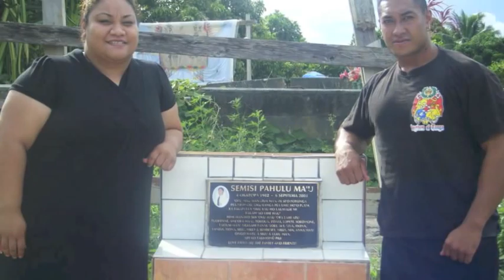Rest In Peace Papa Muli Ki-Faiana Folau Pahulu